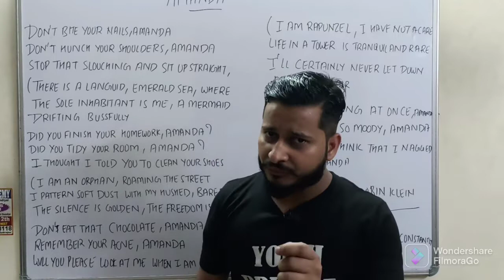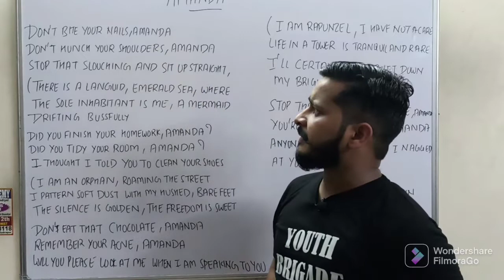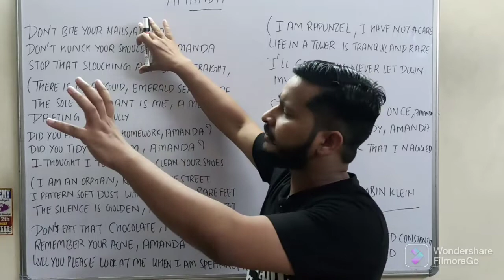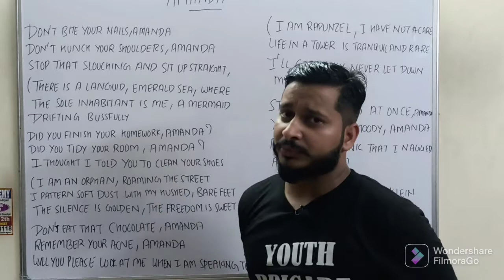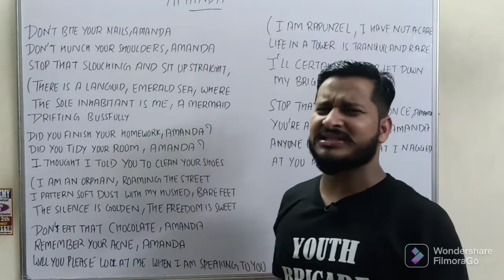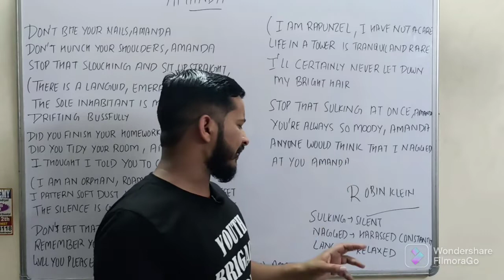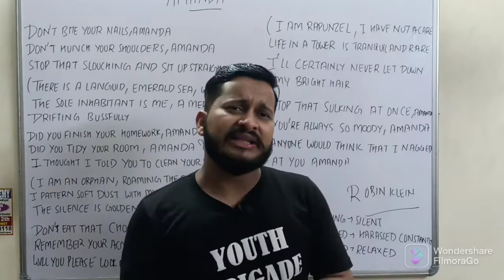AMANDA | Amanda class 10th English | First flight | Poem | summary| explanation